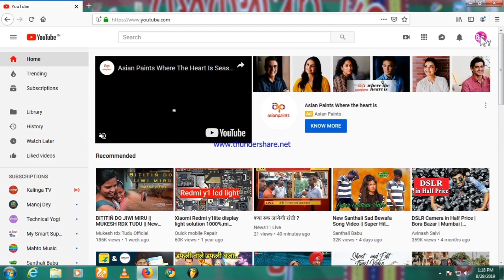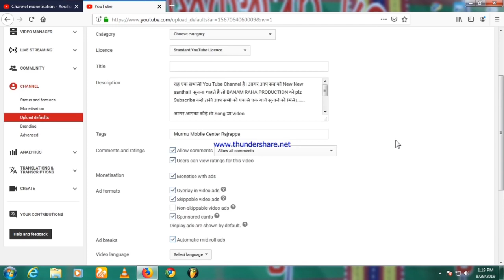New Monetization updated!!??जोतों कोवाअ Earning ज्यादा आ New Santhali video